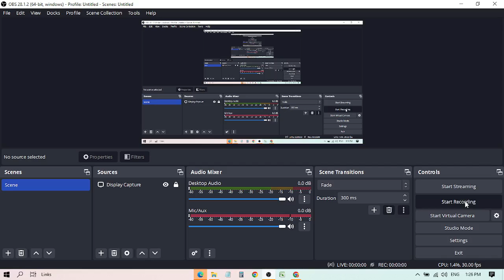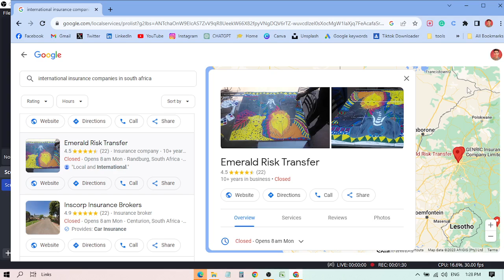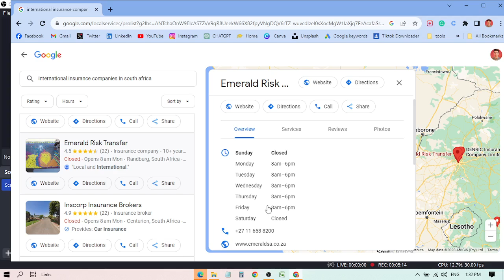Emerald Risk Transfer in SA